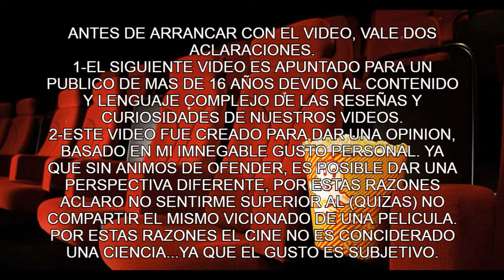LOKI LA SERIE RESEÑA CAPITULO 1[CON SPOILERS]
vamos a analizar el primer capitulo de loki, la nueva serie del universo de marvel, vamos a develar todos sus secretos, esta reseña va con spoiler